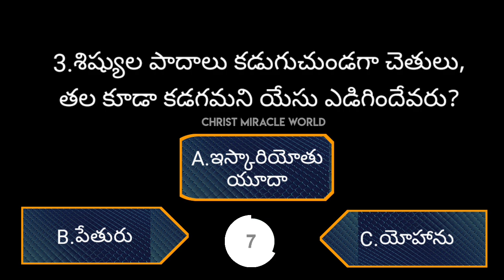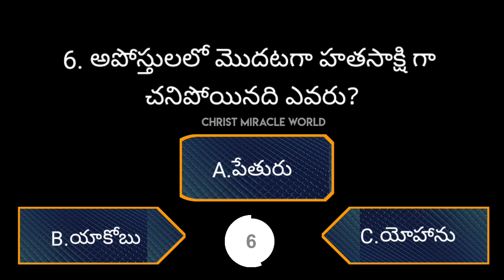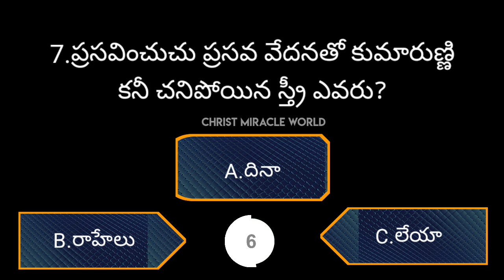Bible Quiz telugu 02.11.2022 | బైబిల్ క్విజ్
Bible Quiz telugu/బైబిల్ క్విజ్ 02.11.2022